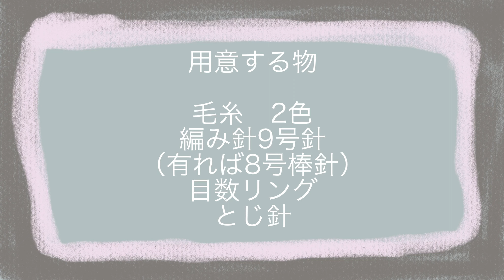ニットベスト編み方 棒針編み 編み物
ニットベストの編み方を紹介しています。

シンプルなので、一緒に編んでみて下さい🤗